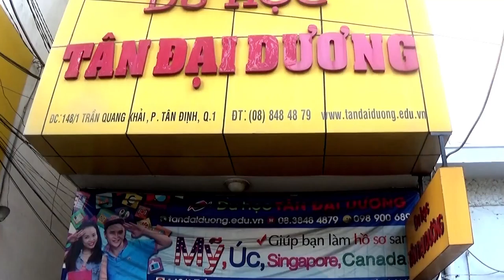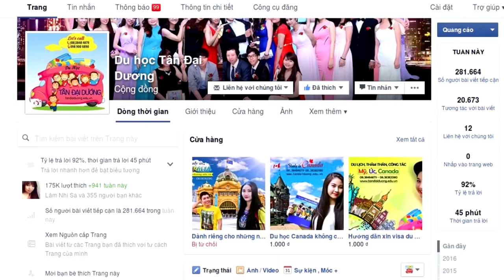Thông tin về học phí của các trường tại bang Manitoba Canada (Phần 1)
Thong tin ve hoc phi cua cac truong tai bang Manitoba Canada (Phan 1), du học Canada